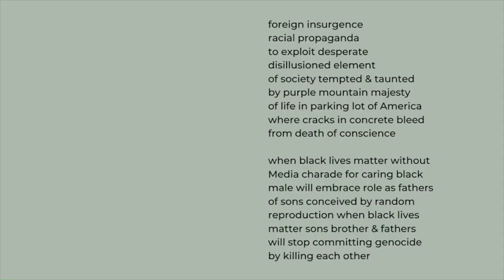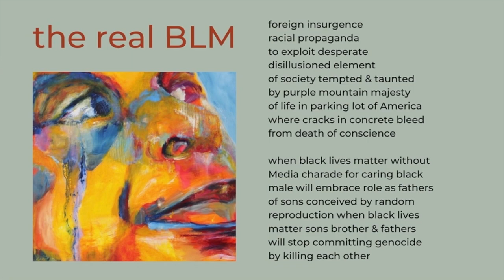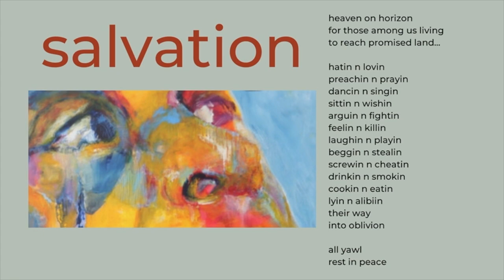Rebirth of Free Verse: Race by j.e.Rosser | Poetry Book Read Aloud (Preview)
Experience Race, part of the Rebirth of Free Verse series, where literary boundaries are transcended by the melding of poetry and journalism, emotion and investigation, chaos and structure.